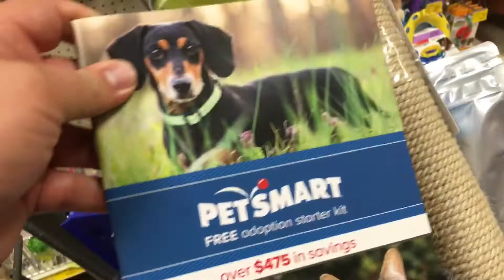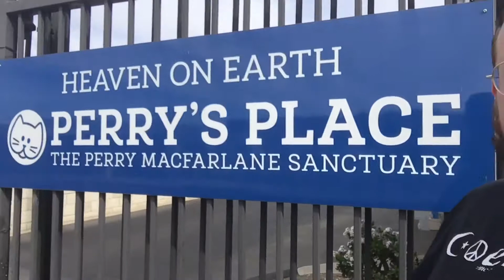I GOT A CAT!